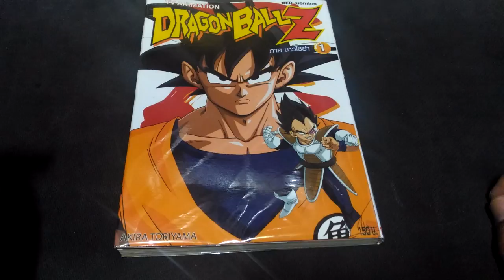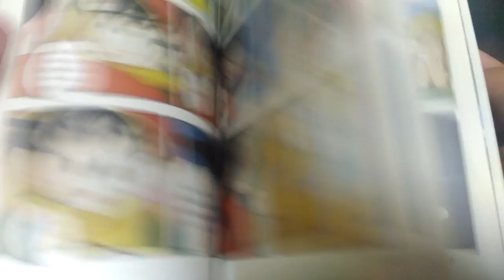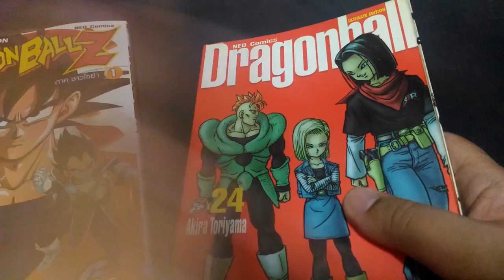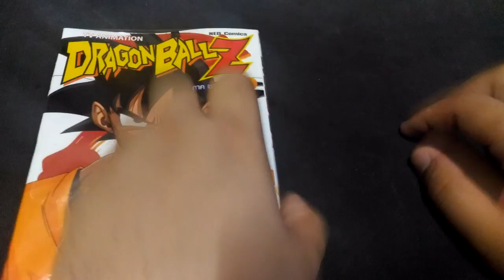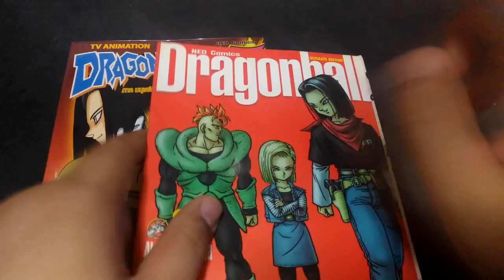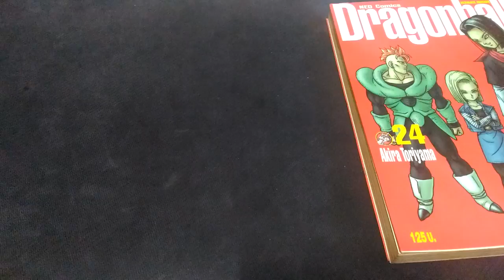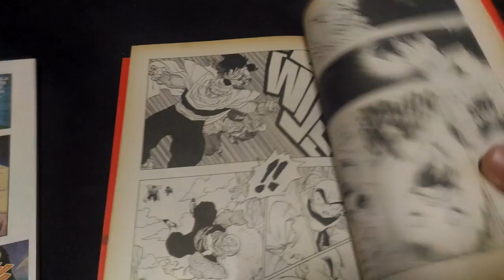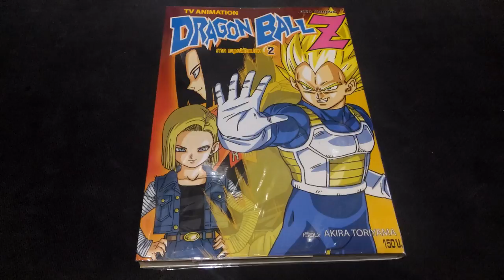TRAP Channel EP.7 รีวิว หนังสือ Dragon Ball Z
เนื้อหา EP.7 รีวิว หนังสือ Dragon Ball Z